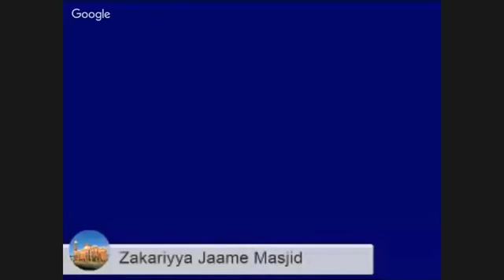Mufti Muhammad Rafi Usmani - Hum Deobandi Nahi Musalman Hain